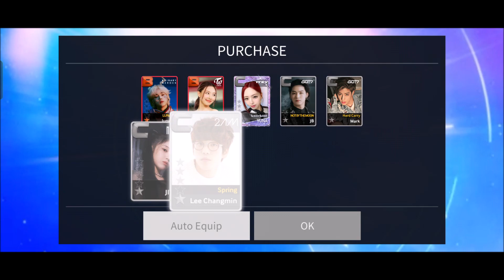[SuperStar JYPNation] Purchase ITZY “nobody” & “knockout” LE Cards + Background Claiming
Discord nickname: yoonja_04